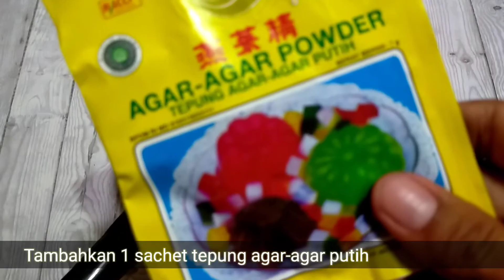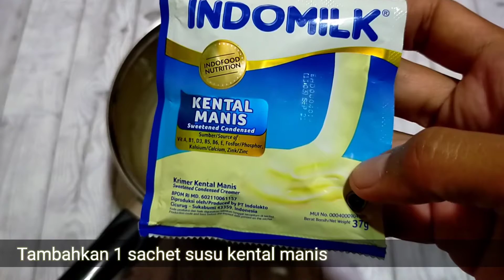Cara Mudah Membuat Puding Buah Naga Susu yang Praktis dan Enak Banget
bahan-bahannya
1/2 buah naga
225 ml susu UHT Full Cream
1 sachet susu kental manis
5 sdm gula pasir
1 sachet tepung agar-agar putih
500 ml air

1 resep jadi 9-10 cup

Selamat mencoba.